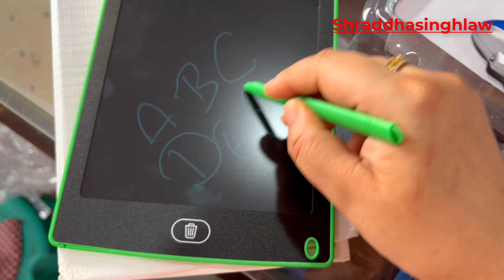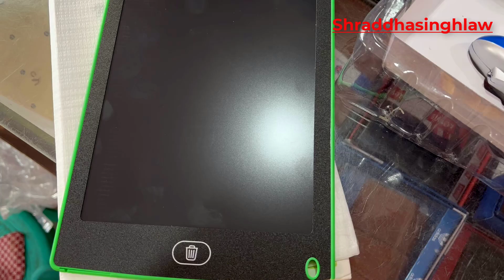Adyant ke liye aaye bahut sare toys | Aaj naaste mein bana pav bhaji | Shraddhasinghlaw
aaj naaste mein bana pav bhaji jo ki tha bahut hi tasty aur phir humlog gaye market Adyant ke liye ki shopping aur aaye bahut saare toys.

About this channel- This is a Home & Lifestyle channel where you will find vlog style videos on organizing, cleaning, decorating, DIYs, cooking and baking. My purpose for this channel is to share my experience, household tips and tricks and hopefully motivate you all in some way!